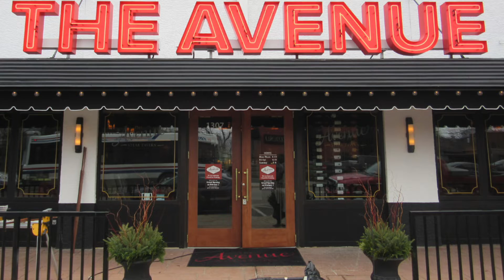Where have all the restaurant workers gone?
Why are so many Columbus restaurants struggling to find employees? We talk with the President of the Ohio Restaurant Association to learn more.